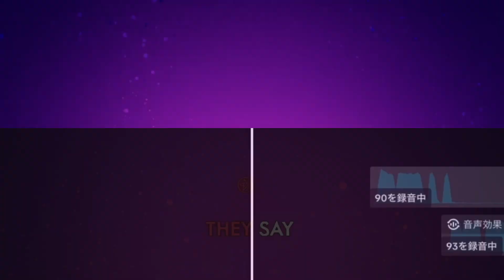【Hazbin Hotel】Hell's greatest dad日本語 吹き替えVer.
ルシファーとアラスターの声を吹き替えてます